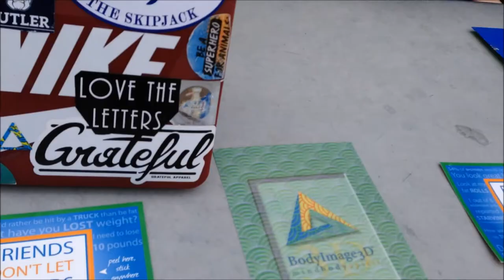Butler University -- Tri Delta Body Image 3D Week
Body Image 3D is a Tri Delta initiative designed to promote positive body image, which looks different for everyone and focuses on health rather than weight or size. Help us change the conversation surrounding body shaming and fat talk!